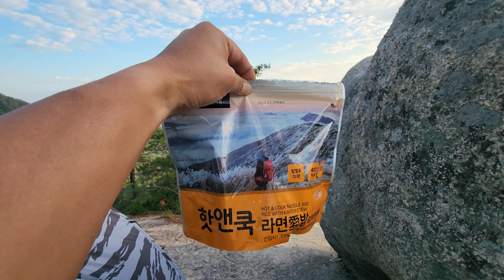충북괴산 별이 쏟아지는 암릉에서 백패킹 영상 끝까지 보시면 장소가 나옵니다 ~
소문내고 싶지 않은 박지~